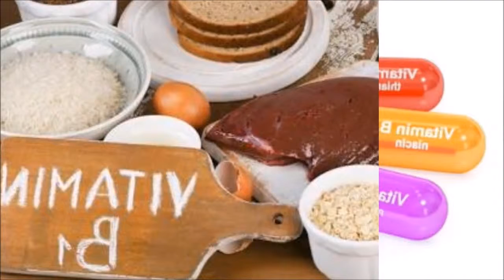อาการชา รู้ทัน สัญญาณอันตรายอาการโรคมือเท้าชาแบบต่างๆ สัญญาณเตือนภัยของหลายโรค